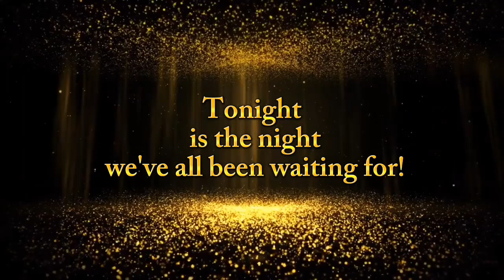Xiao Zhan , Winner Most Handsome Face 2023 STATS POLL AWARDS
Congratulation my Bunny Zhanzhan